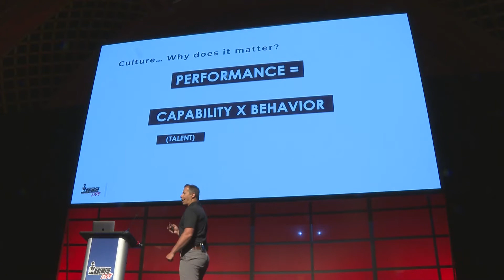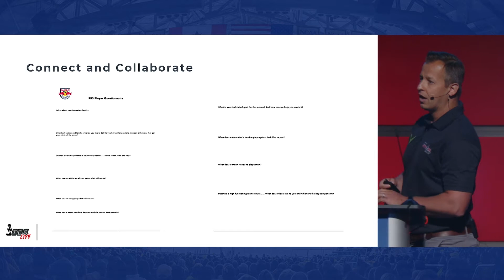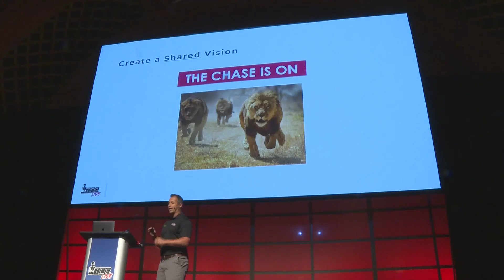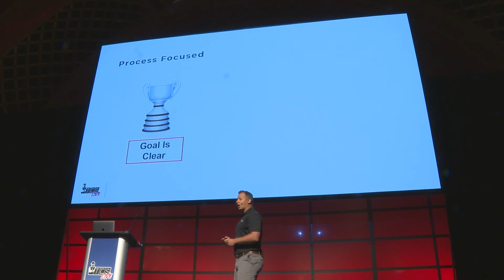Matt McIlvane - Building a Culture for Big Moments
A snippet from Building a Culture for Big Moments presented by Red Bull Salzburg Head Coach Matt McIlvane at the 2022 TCSLive, hockey’s premiere coaching conference, this past June at the University of Michigan.

One might not think a hockey team’s performance can be broken down into a simple equation, but Matt McIlvane, Head Coach of Red Bull Salzburg, has one in mind.

He believes a team’s performance, the way they end up playing on the ice, is the team’s talent x how it works, how it acts and how it thinks. Essentially, performance = capability x behaviour.

McIlvane is a native of Chicago, Illinois, and has been at the helm of Red Bull Salzburg since 2019. In early 2022, McIlvane coached Red Bull to an EBEL Championship, capping off an incredible season where Red Bull captured the regular season title and qualified for the Champions League.

During his 26-minute talk, McIlvane discusses the line between winning and losing and what those terms should actually mean to your team, his pyramid of success, what “above the line” thinking is, and why “on task, next task” is one of the most important terms you can have as a coach.